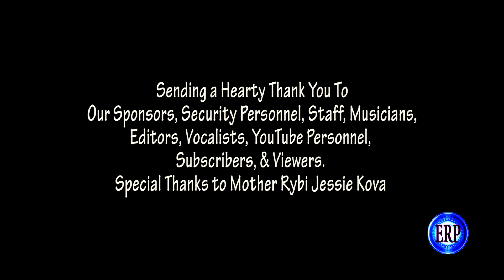LadyZee Bankhead WMHG2 SHOW Episode 3: Rybi Jessie Kova Pt. 2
Mother Rybi Jessie Kova reveals what happen when she was invited to sing and speak at a well known celebrity's funeral. Mother Kova sings Death Bond the song that brought on so much controversy. LadyZee sings two requested songs from her performance in New York.